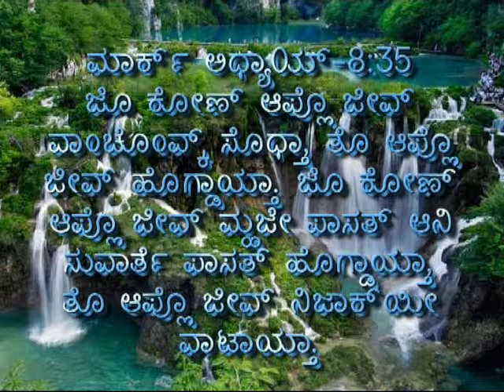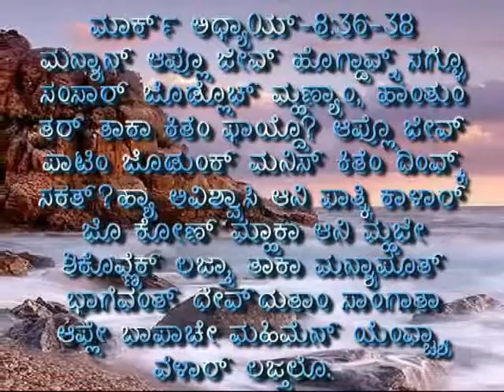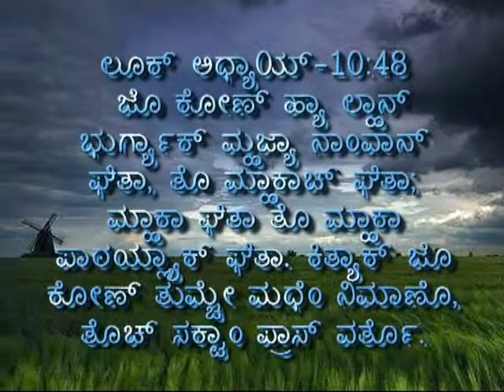Somi Mhuzo Mog Kortha